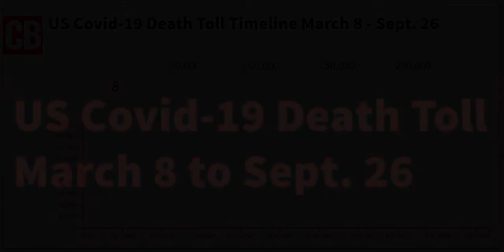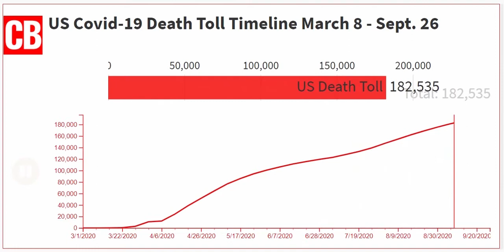US Covid Death Timeline March 8-Sept. 26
Timeline of Covid-19 Coronavirus deaths in the US reported from March 8th through September 26th.